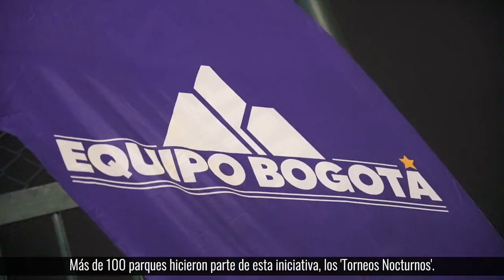En Puente Aranda le metimos gol al microtráfico y a la delincuencia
Con la estrategia EsDeporteLocal y la unión de comunidades, fuerza pública e instituciones impulsamos el deporte, mejoramos la seguridad y nos apropiamos de nuestros parques. 👨‍👩‍👧‍👧👮🏻‍♂️👩🏽‍🦱